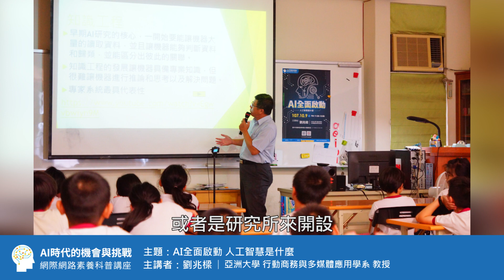20181009劉兆樑 摘要 人工智慧是什麼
本場演講由亞洲大學行動商務與多媒體應用學系劉兆樑副教授擔任講者，透過許多影片以及漫畫、電影的例子說明，用最簡單的方式向大家解釋甚麼是人工智慧。其實人工智慧是一門相當艱深的課題，牽涉到大量的數學模式、理論和各種演算法。所以大學裡的資訊相關科系通常會等同學有一定的資訊基礎後，才開始學習人工智慧這門課，故往往會把這個課程安排在大三以上或者研究所開設，若要在1小時內把AI簡單說說還真的有點困難。
不過本場演講因為是在小學舉辦，聽眾是4-6年級的學生，所以設定的目標即是要讓沒有任何資訊基礎的人都能了解人工智慧出現在生活中的應用，以及如何改變我們的生活，所以使用大量的影片引導各位進入人工智慧的世界，歡迎大家收看本場演講。